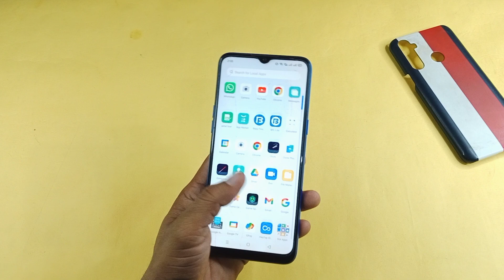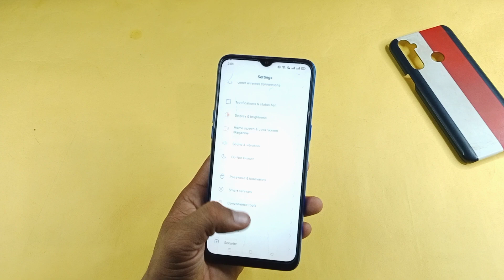Realme Phone 4 camera on kaise karen | 4 camera use kaise Karen | How To use 4 Camera for Realme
Realme 4 camera on kaise karen | 4 camera use kaise Karen | how to use 4 camera for Realme

1) realme 5i 4 camera use
2) realme c15 4 camera kaise use kare
3) realme phone 4 camera not working
4) realme mobile camera working test
5) realme 4 camera use
6) realme 5s 4 camera on kaise Karen